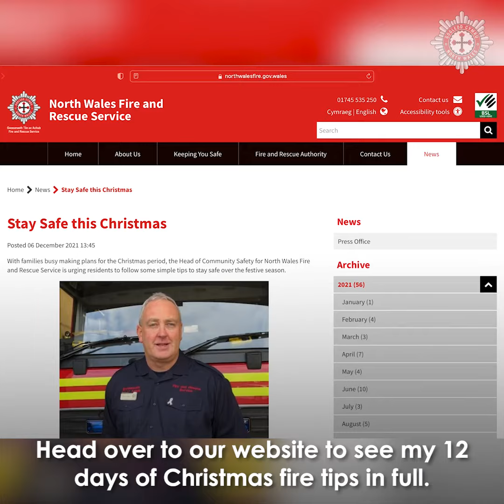Cadwch yn ddiogel y Nadolig hwn / Stay safe this Christmas